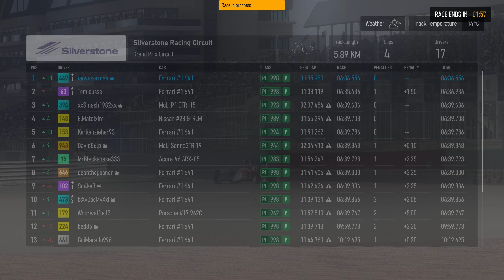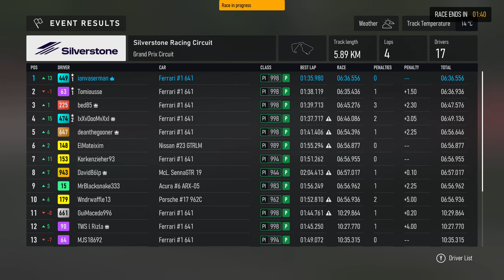Ferrari 641 Scuderia at Silverstone : Forza Motorsport